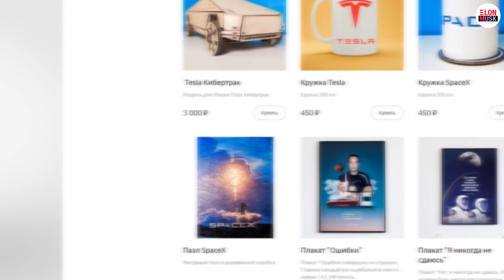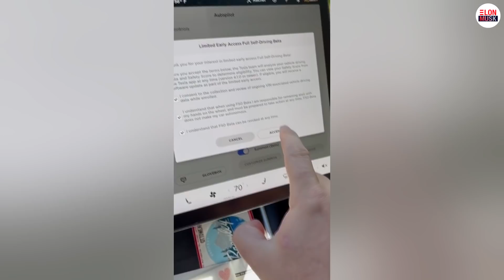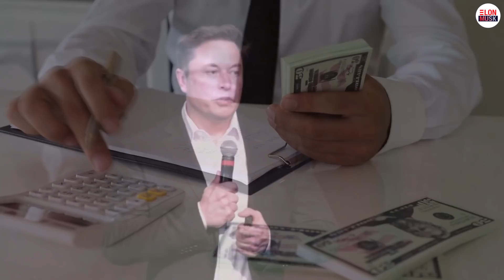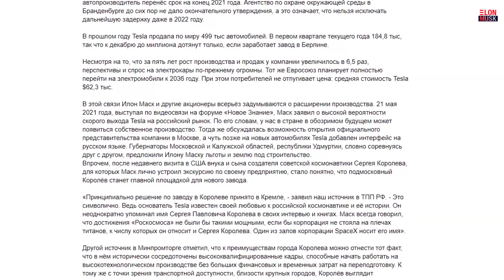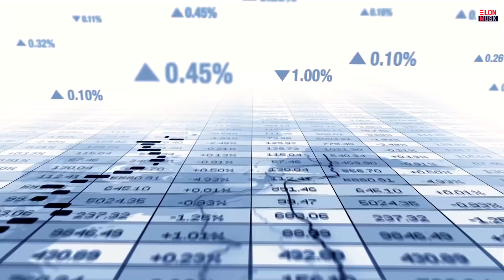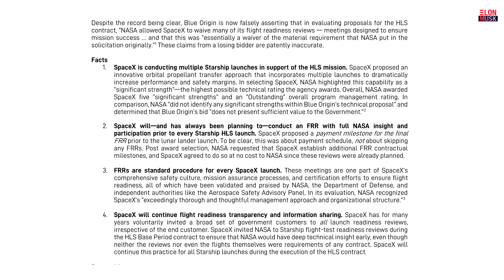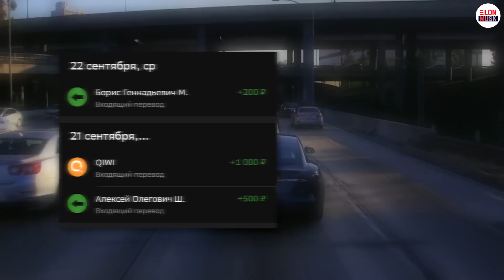#214 - Tesla оценивает водителей, слухи про Гигафабрику в России, туристический Crew Dragon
00:00 Содержание
00:57 Про Tesla: рейтинг безопасности Tesla, Национальный совет по безопасности на транспорте критикует Tesla, Tesla реагирует на расследование NHTSA и борется за соблюдение “Закона о среднем расходе топлива автомобилями, выпускаемыми корпорацией”, Tesla ведет переговоры с Samsung Electronics о выпуске чипа для Автопилота следующего поколения, Илон Маск считает, что к дефицит микрочипов будет побежден к 2022, Tesla ищет место для 4-й Гигафабрики, Илон обещает «самую интенсивную неделю поставок за всю историю Tesla», фанат Маска стал миллиардером
6:15 Про Tesla Energy: Tesla открывает завод Мегафактори для производства Megapack и расширяет Энергетический План Tesla и виртуальную электростанцию  в Австралии ​​до штата Виктория
07:07 Про SpaceX: интерес к космическому туризму вырос - Crew Dragon могут производить только для этого, Starlink выйдет из стадии бета-тестирования в октябре, Falcon Heavy запустит луноход VIPER к Южному полюсу Луны в 2023, MicroGEO запустят на Falcon Heavy вместо Falcon 9, SpaceX строит космическую заправку, миссию Axiom-1 запустят 21 февраля 2022, экологическая оценка планов по запускам Starship, Илон Маск объяснил, почему иск Blue Origin не имеет смысла
11:25 Про Илон Маска: Илон Маск вошел в список самых влиятельных людей 2021